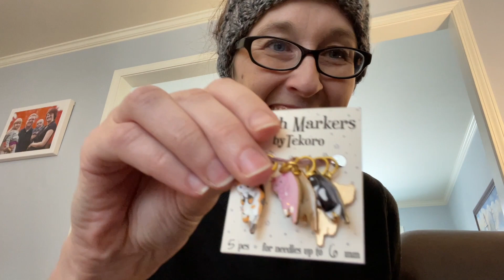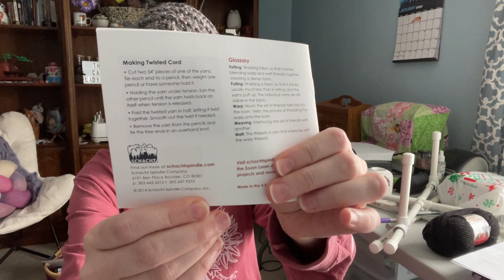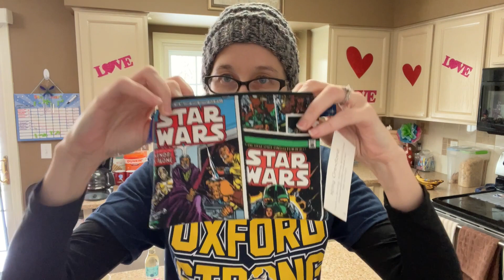The CATT Lady Podcast Episode 150 - Weavin' and "Wine"in'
A Podcast all about crafting. Kniting, Spinning, Sewing and more! Find me on Ravelry, Facebook, Instagram, and Twitter as thecattlady!

Keep up to date with The CATT Lady, shop updates, pattern releases and more!

Things of Note:
Little Knot Messy Bun Hat in LionBrand Hometown USA "Salem Creek"

Cat stitch markers by Tekoro

Mad Tosh Light in Candlewick and OOAK

Inked Sheep Fibers in Night Fury

Schacht Zoom Loom - Squares made out of random worsted acrylic yarn

Star Wars pouch by Kitty Crawford

Wine Calendar by Aldi

Jam Calendar by Bonne Maman

Let's get together on social media!